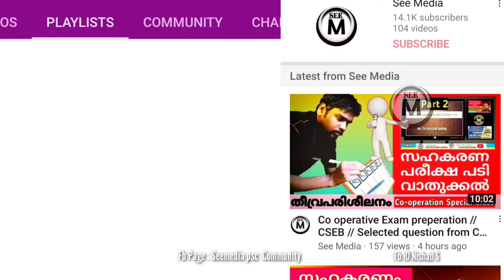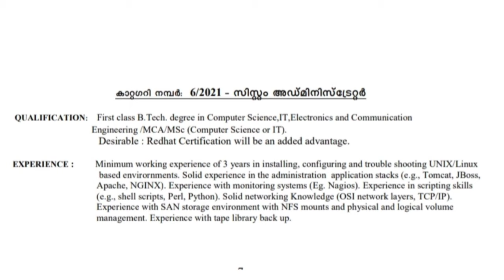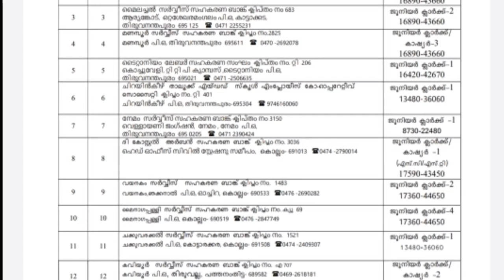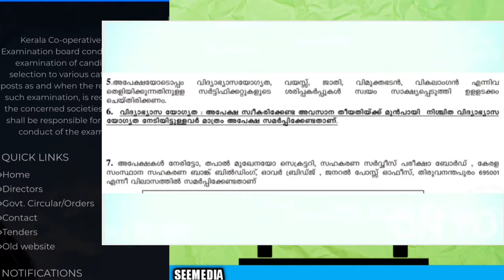Co-operative exam New notification 2021 //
New cooperative study channel

Co operative exam New notification 2021 // junior Clerk
Co operative Society job notifications
Cooperative exam notifications
Bank job

Class links for co-operative exam

Co operative Service Examination Board Previous
Question Papers

co-operative examination board notifications

Co operative Service Examination Board rank List

CSEB Kerala

Co Operative Service Examination Board address

Co operative Bank Exam Model questions and
answers

Co operative Bank Exam questions and answers
pdf

CSEB Exam Syllabus

cooperative bank exam preperation
sahakarana bank exam preparation
cseb exam 2021 Repeted questions with answer for junior clerk / jdc /hdc / b com

COOPERATIVE BANK EXAM, SAHAKARAN BANK, CSEB, KERALA BANK co operative clerk exam, co operative bank clerk exam syllabus, Jdc Hdc sahakarana bank exam, Malayalam sahakarana bank questions, Co operative bank secretory exam patterns, Co opetative clerk, Sahakarana bank, co operative society exam question paper malayalam, Psc, Co operative examination board, cooperative bank exam preparation 2020, Kerala cooperative bank
Cseb tune, a to z jobs cseb masrer

Cooperative Society Vacancy 2021

kerala co-operative bank recruitment 2021

District Cooperative Bank Recruitment

kerala co-operative bank recruitment 2020
application form

Kerala Cooperative Bank Exam qualification

Tamilnadu Cooperative Bank Recruitment 2021

State Cooperative Bank Recruitment 2020

Coimbatore Co operative Bank Recruitment 2021

notification2020, Cooperative exam result in kerala, Seemedia, 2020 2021